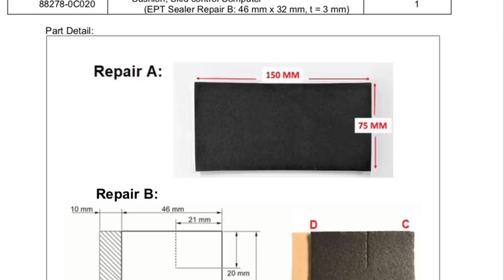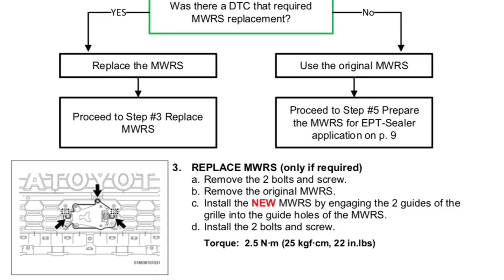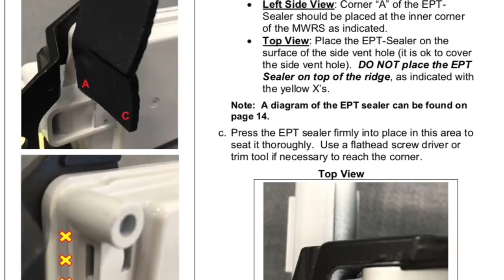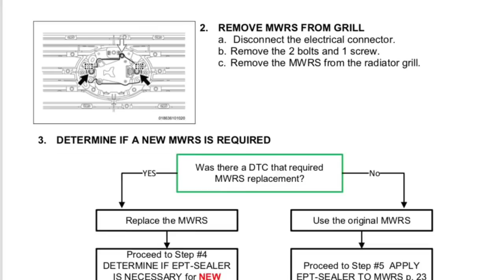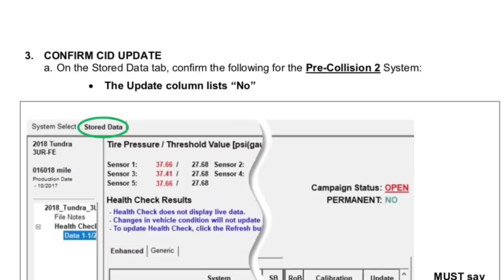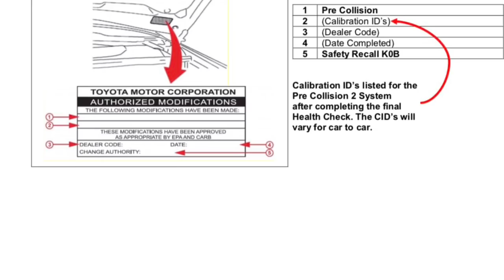Here’s How Toyota Will Fix The PCS System On Your Toyota Tundra & Tacoma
Stickers/Keytags/Shirts/Hoodies now available!